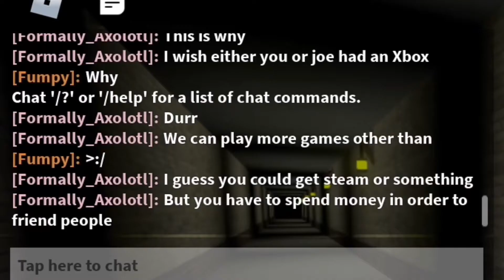Playing Roblox Identity Fraud! | Girlninja05 | Jolaze Playz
In this video, I will be playing roblox identity fraud! If you haven’t played it yet, I would recommend you try it out! In this game, you must make your way outside without getting caught by all the monsters! I try to make it to the end with assistance! That turned out to be a fail! Will I survive alone in the tunnels or will I die of failure by one of the monsters in the tunnels?

Thanks for your time and for watching this video!

Enjoy with snacks or any kind of food you desire!